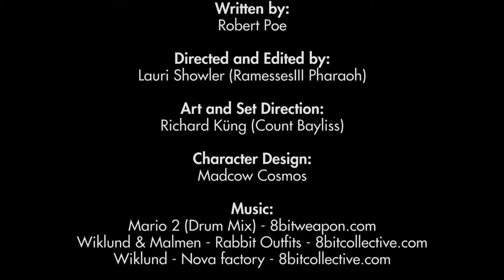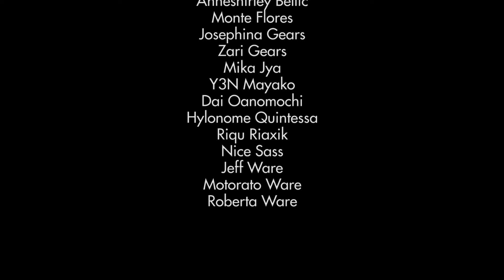Walter's Kitchen Nook Trailer Second LIfe Museum of Robots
A short trailer I did some time ago for the people at Museum of Robots. This was mad in one week and involved a lot work. The voice overs were recorded using Skype and we had to work around time differences between West Coast US and East Coast UK! Produced and created by MOR, full credits at end. I did the camera/capture, video feed and all post production. It is actually to promote and market real life objects fro the home, using a virtual environment.